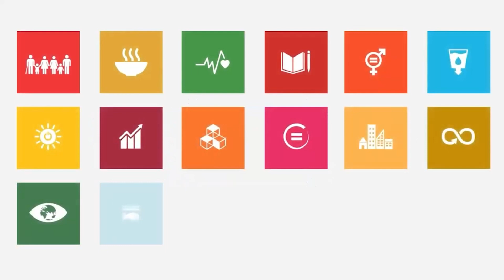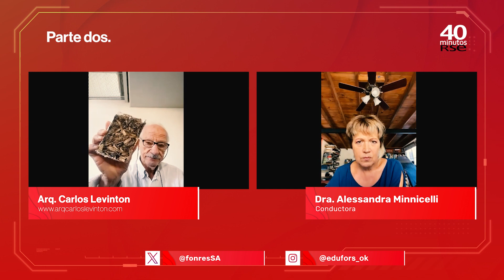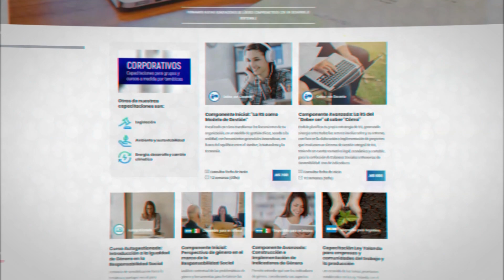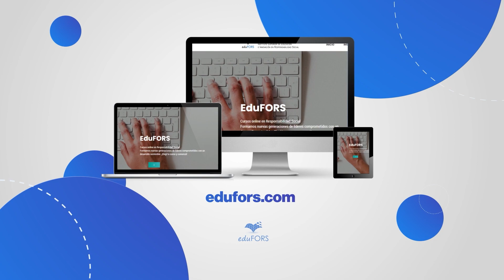40 Minutos de Responsabilidad Social! (28-03-24)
40 Minutos de Responsabilidad Social! (28-03-24)